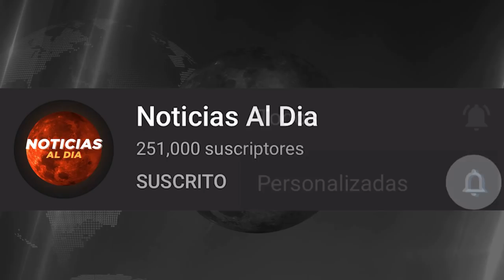RUSIA Y UCRANIA HOY NOTICIAS 20 DE MAYO 2022, EL DONBAS COMPLETAMENTE D3STRUIDO PRESTAMOS HOY